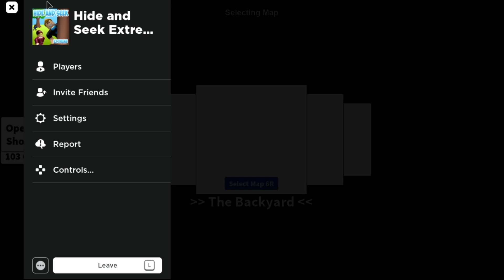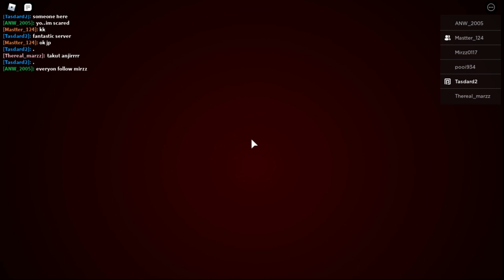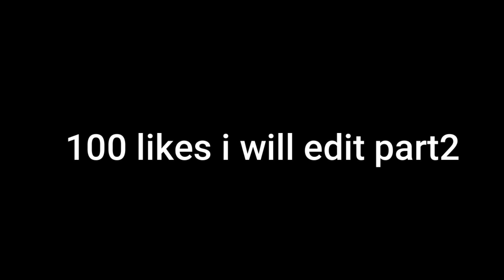Weh Ada HANTU! (Roblox Malaysia) #01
Aku dan Master try main game seram dalam roblox, tak adil sebab main dalam Maze.. memang banyak jalan mati lah!

If this video gets 100 like I will edit Part 2 :v